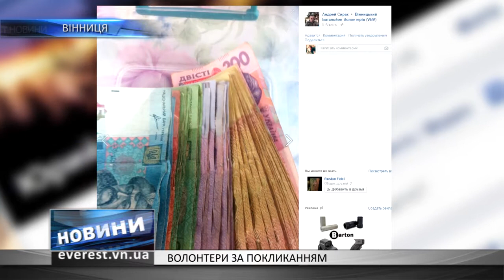Волонтери за покликанням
Маленькі люди  творять великі справи. Вінницькі школярі встигають і домашні завдання виконувати, і рятувати наших солдат на Сході.